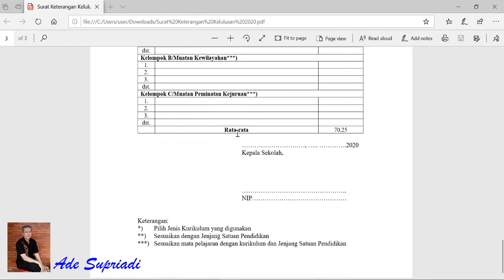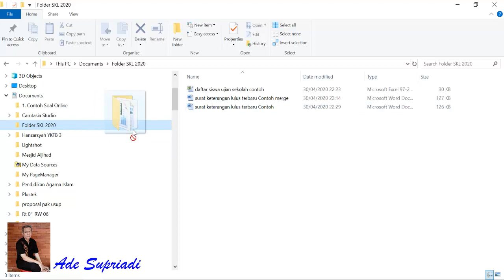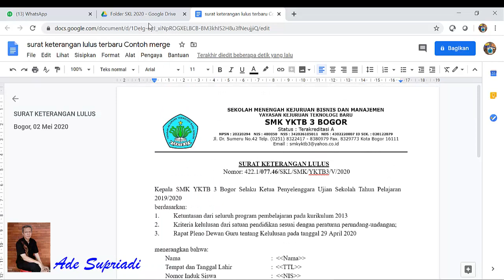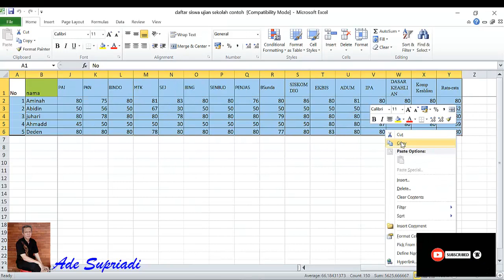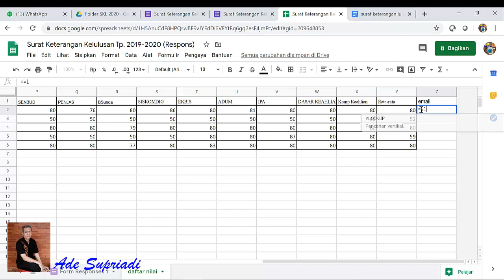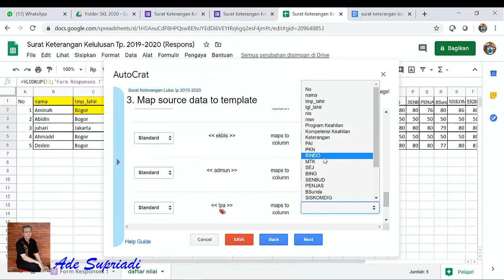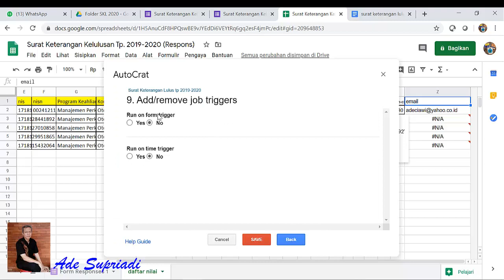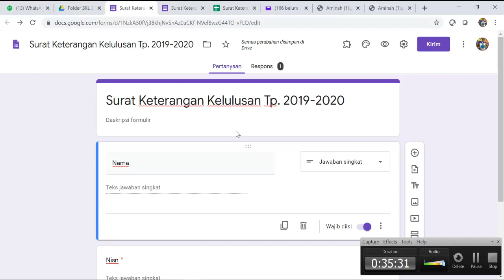Cara Membuat Surat Keterangan Lulus (SKL) Update Lengkap dengan Nilai Ujian Sekolah pada Google Form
Caranya mudah hanya menggunakan Google Form dengan langkah sebagai berikut:
- Siapkan Format Surat Keterangan Lulus (SKL) dalam bentuk Microsotf  Word
- Siapkan Format Daftar Nilai (Excel)
- Format SKL kemudian di Upload ke google drive dulu dan simpan dalam bentuk google dokumen
- Kemudian buat Google Form isi (data-datanya sesuaikan dengan format SKL yang tertera di word)
- Bila sudah selesai buat spreadshetnnya yang akan dimerge atau di gabung dengan format surat SKLnya.
- Langkah selanjutnya hubungan spreadsehetnya dengan menggunakan Pengaya AUTOCART
- SKL langsung Diterima Siswa Vie Email